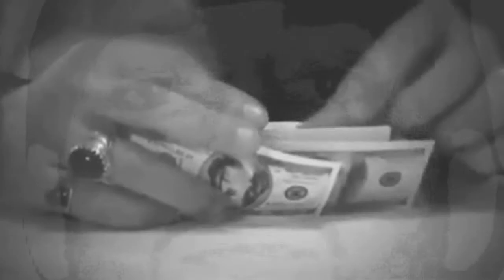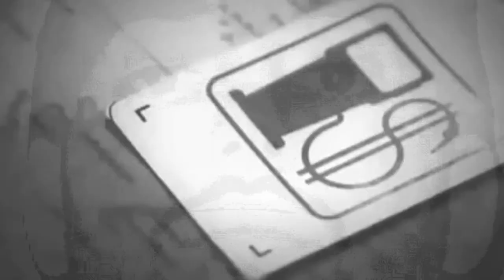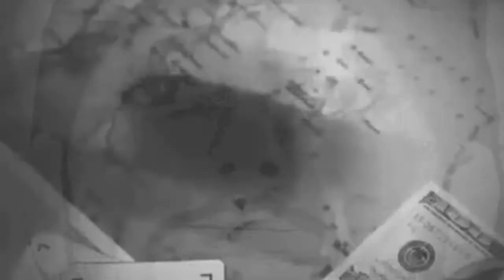Long Live Syria - Madd Cold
Long Live Syria! Down With The Rebels!
by Madd Cold (Jonathan Azaziah)
Lyrics - Pardon me as I make a du3a for the Syrian army defending Syria's sovereignty in the middle of a crisis/And to the opposition you are not Resistance you are mocking it with your treacherous words and belittling the righteous/You should be despising yourselves, aligning yourselves with Israel, NATO and their puppet oil and gas regimes/Plot is 30 years old but Syria will crush and foil your drastic scheme/Birthed with the Brotherhood insurgency in seventy six/Ended in eighty-two, Hafez al-Assad wasn't murdered and the enemies flipped/In light of this reality, Israeli foreign policy advisor Oded Yinon composed a strategy to break the nation apart/Transform it into weakened and demolished states for Israel to confiscate, dominate and keep the people strafed and facing the dark/Updated in '96 as "Clean Break" by Zionist criminals Perle and Feith/Said that Turkey and Jordan would be key to the rollback, a cold trap to set this miserable world alight/Finalized with stooges Bush and Obama, ain't a revolution, they are lying to you steadily/Arab Spring coined by Charles Krauthammer, neocon cancer and international PSYOP to further Zionist hegemony/

HOOK (REPEAT 2x)

Not a revolution, this is destabilization
You call it uprising, I call it death of a nation
I call you liars, clowns of the devil

Burning churches and murdered journalists, this is Western-backed classic democracy/ Houla and Tremseh, Hama and Homs, Zionist media frenzy over manufactured atrocities/ Christians to Beirut, death to the Shi3a, 3alawi to the coffins/Chanted by these sectarian thugs, granted they are bankrolled by Houses of Saud and Thani, specialize in murder, robbery and extortion/Torture and car bombs, terror's the game/Assef Shawkat assassinated, weapons line to Hezbollah severed by Mossad is the devilish Jewish supremacist aim/Regime changed, replaced with Wahhabi ingrates subservient to the Gulf/Imprisoning women because their definition of Hijab isn't sufficient, killing men because their beard length isn't a Sunnah derivative, they are merciless and a cult/ Kidnaping pilgrims, throwing postal workers from buildings, making human shields out of civilians, war crimes galore/Lieberman and McCain, evil and just deranged, they want a new Syria where all die in gore/Danny Ayalon bragging blatant of fragmentation with no way to mend the sorrow/Unless Syria surrendered to Zionism, then this bullshit 'revolution' would end tomorrow/

REPEAT HOOK (2x)

British and German intelligence aiding the rebels to keep the Syrian army's communications disheveled and so the country hurts and burns better/Israel and America directing operations from a Turkish nerve center/Bahrain, Kuwait and House of Nahyan continue to move numbers/And Erdogan, nasty hypocrite, waste of a human life, Zionist blue and white are really your true colors/Same goes for the Saudi king, the way the Israelis make you sing is pitiful/CIA is giving the rats guns and stinger missiles too/ Horowitz and Wolf's anti-Beijing cyber warfare passed to activist proxies/Spreading lies through encrypted usernames while the rebels terrorize with brutal pain and stack up the bodies/Syrian Observatory covers it up, a one-man band in Coventry with illustrious funds from the energy tyrants/Amnesty International and Human Rights Watch, Zionist-funded fronts that whitewash the enemy's violence/Zionist World Order emerging with mass panic, famine and the sickness/Israel will rule if we do not stand with the Resistance/So long live Syria, Long live Syria, and may ALLAH damn the rebels, and dismantle their existence/

REPEAT HOOK (2x)